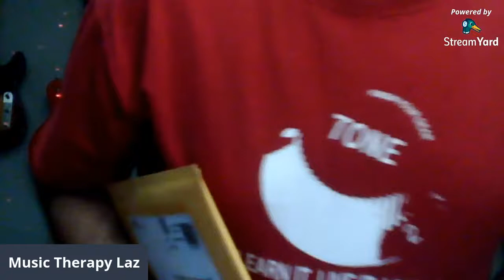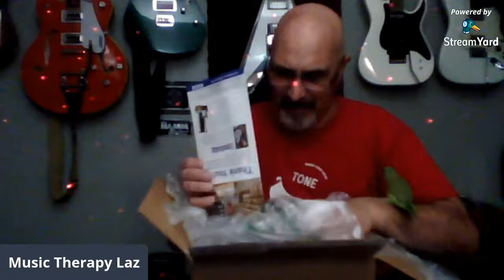Last Live Stream w/ Roxy... in August 2020! Unboxing and more!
Music Therapy Laz 😎 & Roxy 🐦 here...

In this Live Stream, Roxy helps me unbox some new things we got for the studio, including a keyboard cover (super exciting item...lol... though it was the keyboard that was really the coolest part) and a really cool add on to your guitar called a "Switch Lock" that I installed onto my Strat during the Live Stream! I saw this on another stream and had to order a couple, since I sometimes knock the selector switch out of position  while picking be over the strings with the whammy bar no on hand... especially if I'm in the neck position or the 4th position, where I like it the most for that Jimmy C Wilsey tone! Very easy to install and doesn't seem like it'll effect the switch in any negative way what-so-ever! Probably a great studio gadget to have just in case you're recording and you it the guitarist your recording keeps knocking the switch out if position! Very simple to use and switch in and out of locked position!

Thanks again for watching...and remember...The Secret to Tone is in the Mind...but the Feel comes from the Heart...it's up to you to put them together and make some music, man! Until next time...Music Therapy Laz and Roxy...out! 😎🎸🎹🐦🤘